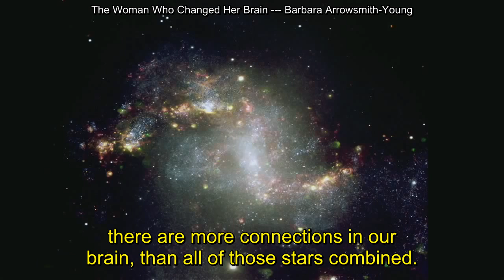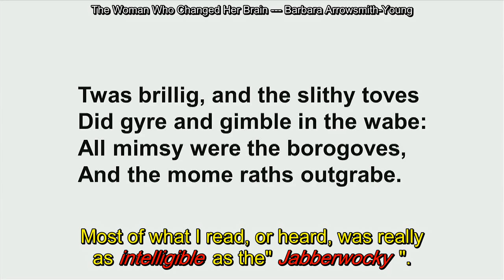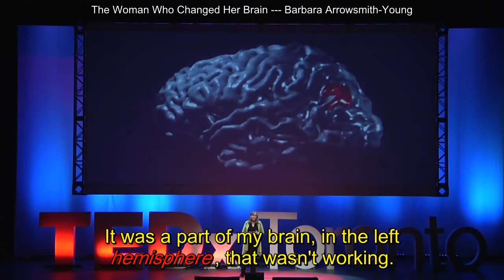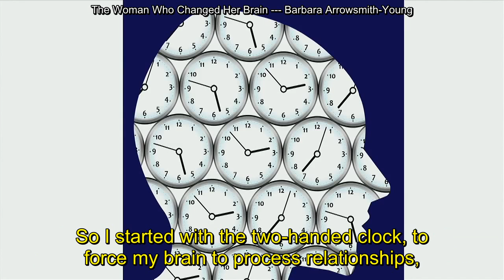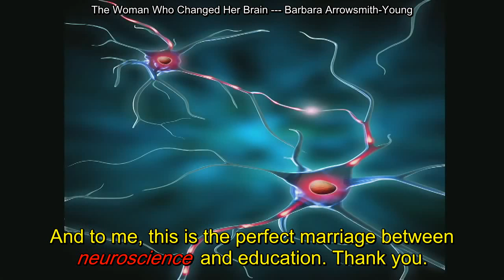The Woman Who Changed Her Brain---Barbara Arrowsmith-Young---TEDx(英文字幕)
影音來自於
上網成影音與喜好英語聽力訓練的朋友共享, 如有侵犯到版權立刻刪除.